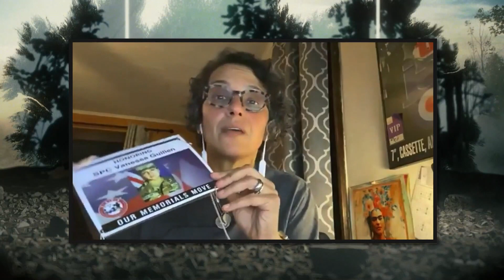Ep. 272 - Lucy Del Gaudio (U.S. Army / The Pink Berets)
Lucy Del Gaudio served in the US Army from 1990 to 1998, including service in support of Operation Desert Storm/Desert Shield. Lucy is currently the Chief Operations Officer for the Pink Berets, an organization that specializes in bringing counseling, treatment, and resources to female veterans suffering from PTSD and military sexual trauma. Lucy is one of the grassroots individuals that opened up the investigation into the death of Specialist Vanessa Guillen at Fort Hood.

Help grow the show! Spread the word, tell a friend!!